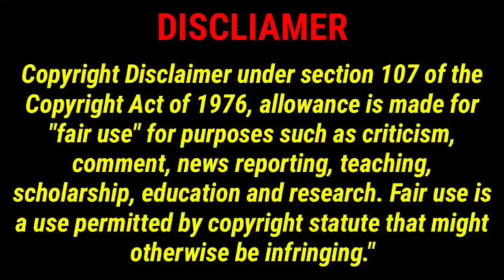paaloottum paravai( mammalian bird)